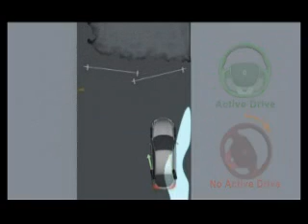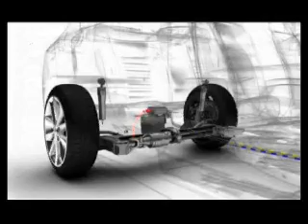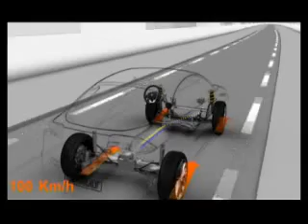Renault Laguna GT automobilismo.it Video 2